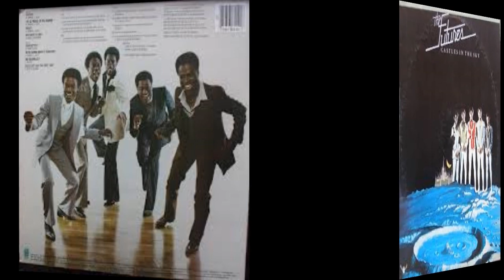Silhouettes - Futures - 1980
Written by Bob Crewe and Frank Slay, the original version of Silhouettes was recorded by the Rays and released in August of 1957. Immediately following that release, the Diamonds released their version of the song in the fall of 1957. Silhouettes has been covered by numerous artists over the years including Frankie Lymon, the Crests, the Ronettes, the Four Seasons, Herman's Hermits, Paul Anka, and Sha Na Na. The Futures cover version of Silhouettes entered the Billboard chart in January of 1981 and peaked at #79.